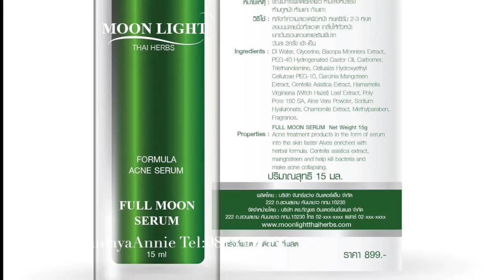วิธีรักษาสิวอักเสบด้วยสมุนไพรจากธรรมชาติ _รีวิว FullMoon Serum และ StarAcne Ep1